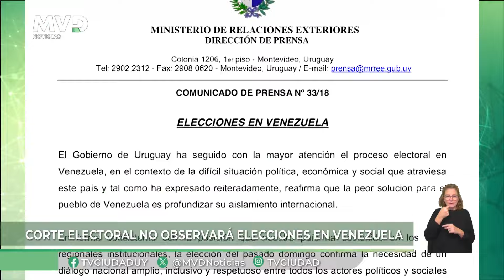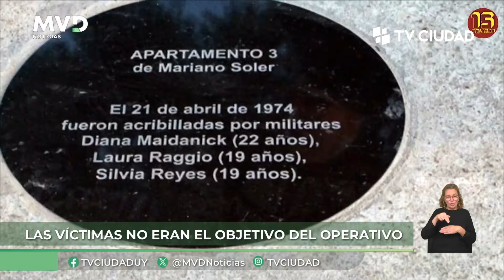MVD Noticias - Primera Edición 22/04/2024